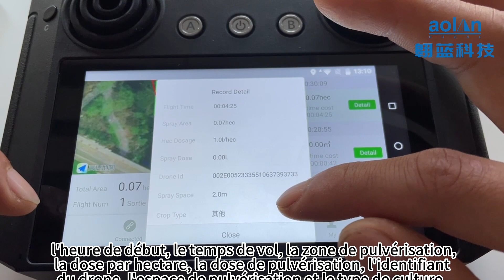10 Dossier de pulvérisation（作业记录 ）法语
Dossier de pulvérisation（作业记录 ）法语